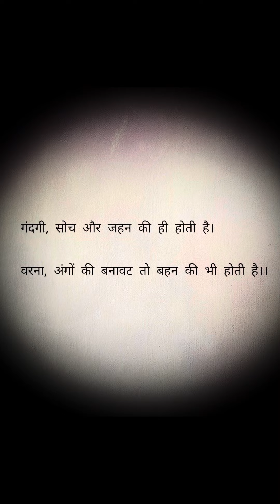Two faces of men, Not all men but always a Man!💔